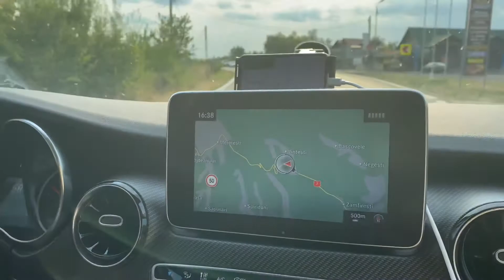#8 Na Rumuńskich Drogach 😉. „Gdzie Oczy Poniosą”